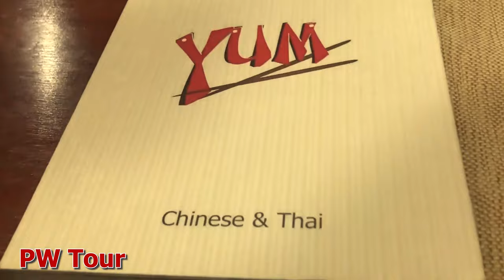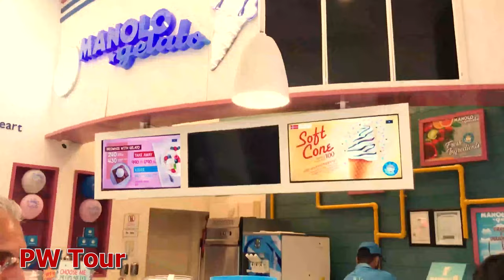Yum Chinese and Thai Restaurant | Review by PW Tour [4k]